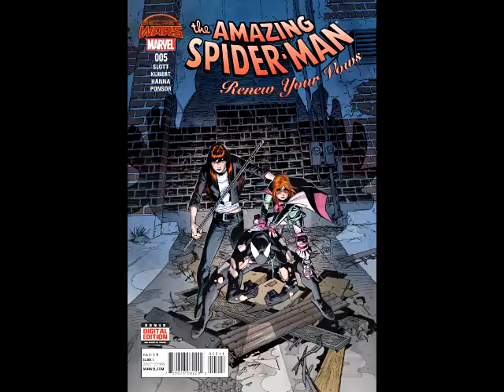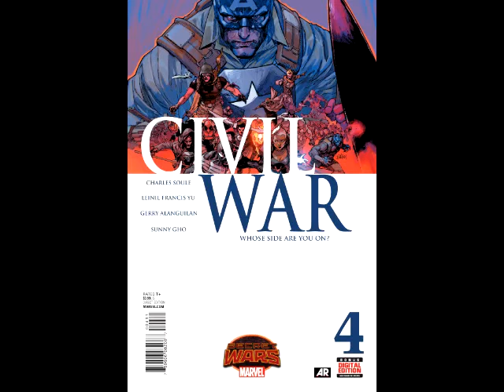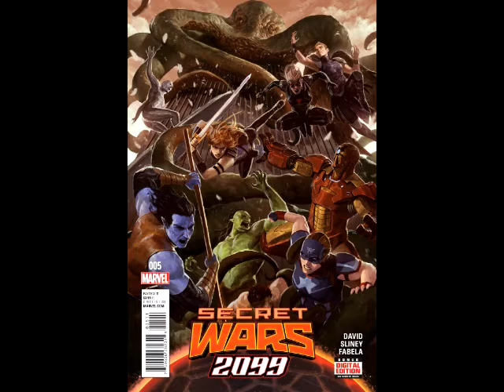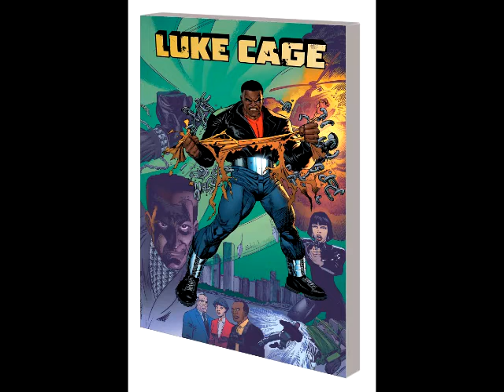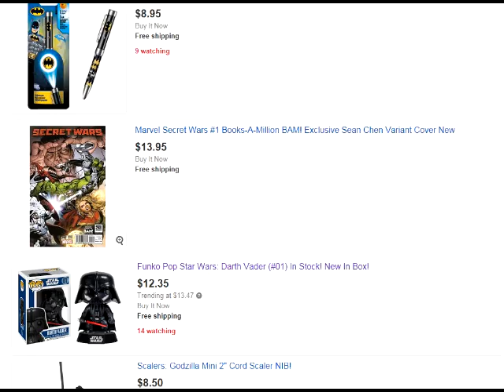He's Got Issues #190.1: Marvel Comics, 9/9/15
MARVEL COMICS
1602 Witch Hunter Angela #3
A-Force #4
Amazing Spider-Man Renew Your Vows #5
Civil War #4
Darth Vader #9
Giant-Size Little Marvel AvX #4
Journey To Star Wars The Force Awakens Shattered Empire #1 (Of 4)
Korvac Saga #4
Marvel Universe Avengers Assemble Season Two #11
Mrs Deadpool And The Howling Commandos #4
Ms Marvel #18
Planet Hulk #5
Quake S.H.I.E.L.D. 50th Anniversary #1
Red Skull #3
Secret Wars 2099 #5 (Of 5)
Siege #3
True Believers Black Widow #1
True Believers Ms Marvel #1

Trades
Avengers Time Runs Out Volume 1 TP
Dark Tower The Drawing Of The Three House Of Cards TP
Luke Cage Second Chances Volume 1 TP
Superior Iron Man Volume 2 Stark Contrast HC (Premiere Edition)